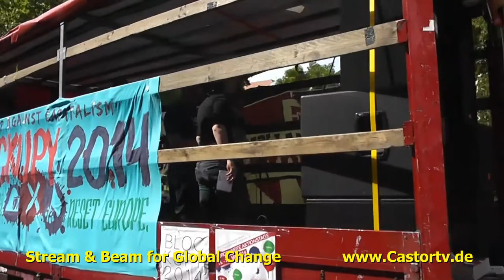Blockupy Berlin 2014 Part015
Pressemitteilung, 17. Mai 2014
Unter dem Motto „Grenzenlos solidarisch -- für eine Demokratie von unten!" zog die Blockupy Plattform Berlin heute im Zuge der seit Mittwoch stattfindenden europaweiten Protesttage "May of Solidarity" mit mehr als 3500 in einer kraftvollen und ausdrucksstarken Demonstration vom Oranienplatz zum Gendarmenmarkt. "Wir sind begeistert davon, dass so viele Menschen gemeinsam mit uns für ein Europa von unten demonstriert haben", sagte Patrick Luzina nach Ende der Demo. "Auch in Berlin konnten wir mit Tausenden auf der Demo erfolgreich zeigen, dass wir die europäische Krisenpolitik nicht akzeptieren und für ein anderes, grenzenloses und solidarisches Europa kämpfen."

Die Demonstration stattete auf der Route der Bundesvereinigung der deutschen Arbeitgeberverbände und dem Bundesverband der deutschen Industrie e.V. (BDI) einen Besuch ab. "Das BDI steht für eine Verknüpfung von Neoliberalismus und Rechtspopulismus, die sich heute -- auch personell mit Hans-Olaf Henkel, dem ehemaligen Präsidenten des BDI -- in der Partei Alternative für Deutschland widerspiegelt," so Patrick Luzina.

Kurz nach Ende der zweiten Zwischenkundgebung kam es zu Auseinandersetzungen zwischen Demospitze und Polizei: Völlig überraschend und unverhältnismäßig griff die Polizei den Demonstrationszug auf Höhe des BDI an und nahm mehrere Aktivist_innen fest. Blockupy verurteilt das provozierende Verhalten der Polizei. "Unsere bunte und friedliche Demonstration wurde von auffallend aggressiven Polizeibeamten unnötig gestört. Wir haben uns dadurch aber selbstverständlich nicht von unserem Protest abhalten lassen", sagte Patrick Luzina.

Vor Beginn der Demonstration sprachen Aktivist_innen des Refugee Schul- und Unistreiks, LINKEN-Vorsitzender Bernd Riexinger sowie Teile des Refugee-Protests über die aktuelle Situation in Europa. Musik kam von Tocotronic-Sänger Dirk von Lowtzow, der seinen neuen Song "Fuck You Frontex" gegen das europäische Grenzregime spielte, und dem Hip-Hop-Act Rebel Diaz. Für die Refugees war der erste Teil der Demonstration ebenfalls der Beginn des "March for Freedom", bei dem die Aktivist_innen aus Protest gegen die rassistische Asylpolitik der Europäischen Union von Straßburg nach Brüssel laufen werden.

Die Blockupy-Aktionstage gehen am Sonntag mit dem Care Revolution-Aktionstag auf dem Oranienplatz und einer kreativen Besichtigung der Humboldt-Universität am Dienstag weiter, in anderen europäischen Ländern sind ebenfalls viele weitere Aktionen geplant.

Die Demonstration wurde von der Blockupy Plattform Berlin organisiert.